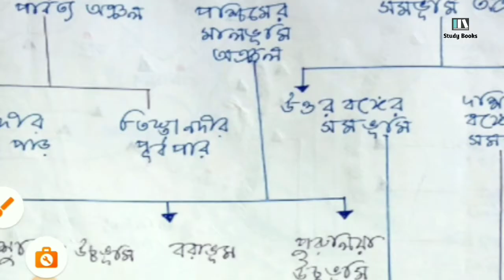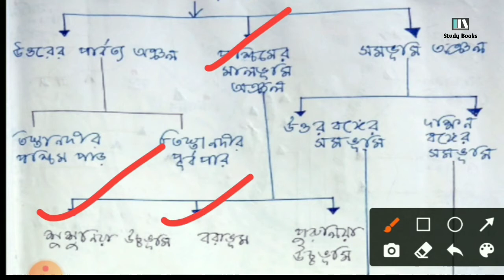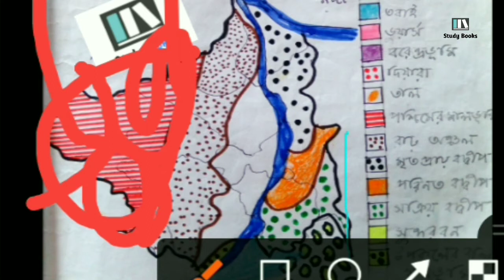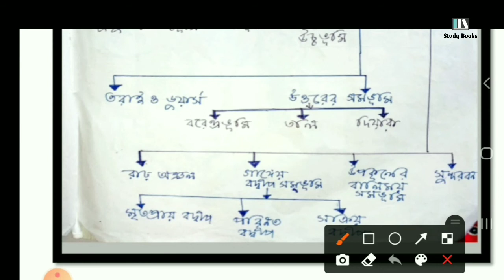WBCS 2022/ WEST BENGAL GEOGRAPHY/Physiographic division /by Tumpa Ma'am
Physiographic division of West Bengal /by Tumpa Ma'am
Study Books
WBCS GEOGRAPHY